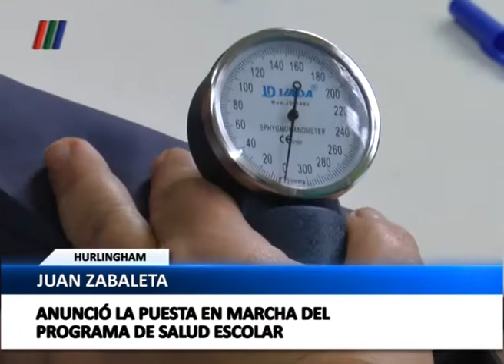HURLINGHAM: PROGRAMA SALUD ESCOLAR